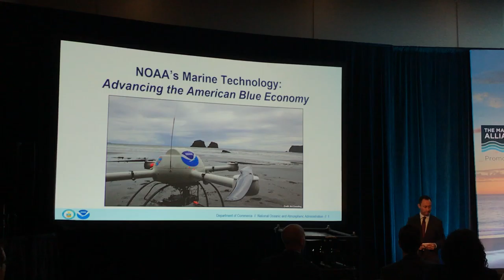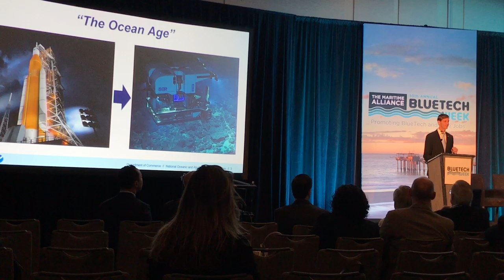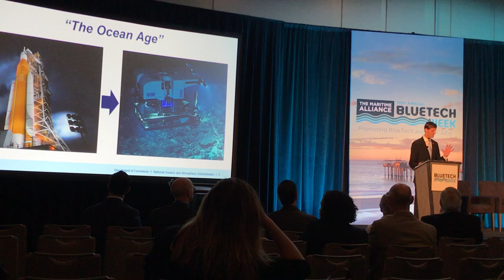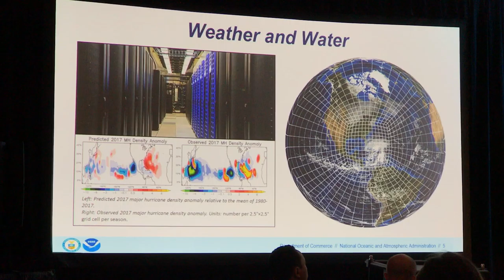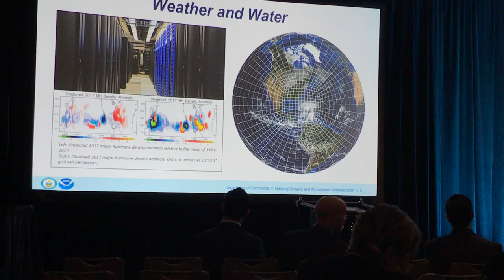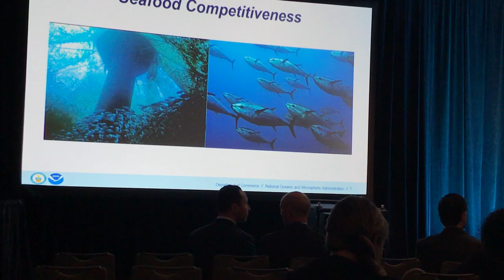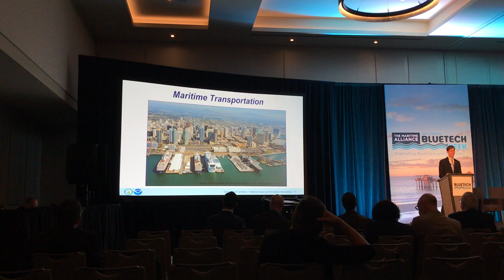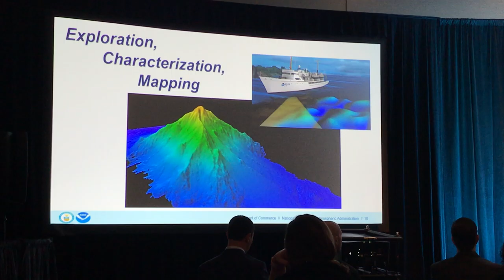NOAA's view of Blue Tech 2018 pt 1